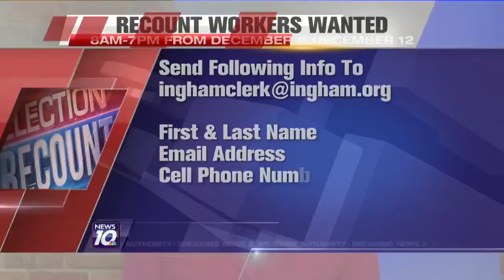Driver And Devil